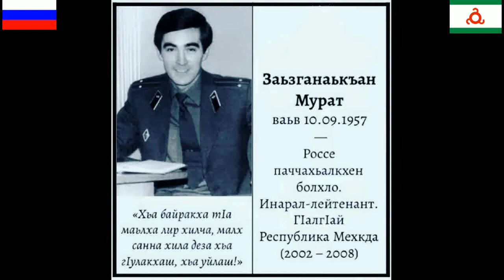Ингушетия.Лучший 05.02.2018 г